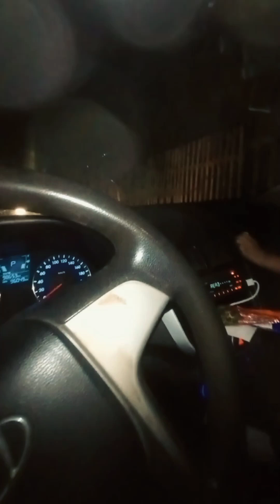Ang aking nakakatuwang regalo sa asawa ko. .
ang saya mandin. 😅